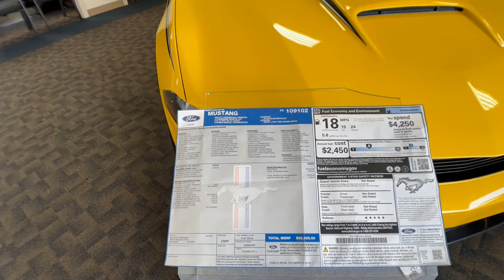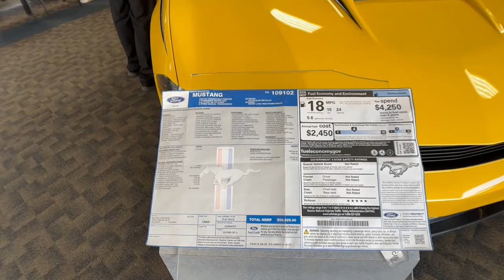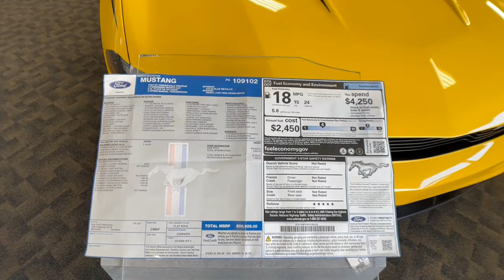Taking Delivery of My 2024 *MUSTANG DARK HORSE (S650)* | From a C8 Corvette Owner - This Is AMAZING?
*2 New Problems* My 2023 C8 Corvette HTC | 70th Anniversary Special Edition | What you NEED To know!
*MUST Have* For My 2023 C8 Corvette HTC * 70th Anniversary Special Edition* This Changed My C8!%!
Purchased a *RARE* 2023 C8 Corvette HTC *70th Anniversary Special Edition* | Rapid Blue C8 Send Off!
Chevy's Fast Solution | 3 New Problems With My C8 Corvette "Rapid Blue" | What you NEED To know!
3 New Problems With My C8 Corvette "Rapid Blue" | Chevy Issues Recall | What you NEED To know!
What Did I Pay For My 2021 C8 Corvette In (Rapid Blue) Breakdown | How To Avoid Paying Over MSRP!
2022 Corvette C8R Special Edition *RARE* Side By Side Comparison To My 2021 C8 In Rapid Blue!!
Taking Delivery of My 2021 C8 Corvette In Rapid Blue (Part 2) In-depth Review | First Drive